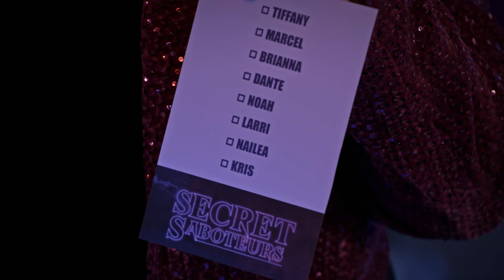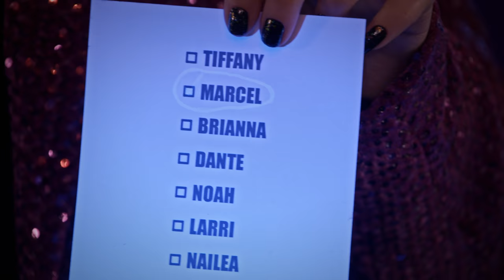I Forced 8 YouTubers To Lie To Each Other For $100,000 | Secret Saboteurs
Eight content creators are pitted against each other in this game of intrigue, cunning, and lying. They must play games to win a grand prize of $100,000 - while three of them try to sabotage each round and steal money. In this episode, the team has to build a jousting pushcart and complete an obstacle course in just 20 minutes. But $10k of the prize money is at stake if the saboteurs win!

It’s hosted by LaurenZSide and played by Nailea Devora, Marcel (BasicallyIDOWork), Noah Beck, Kris London, Tiffany (IHasCupQuake), Brianna, Larray, and Dtay Known.